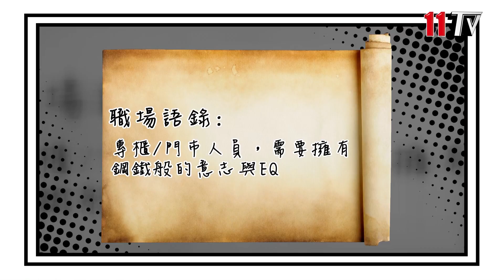服務業最強11項特質-拗客篇